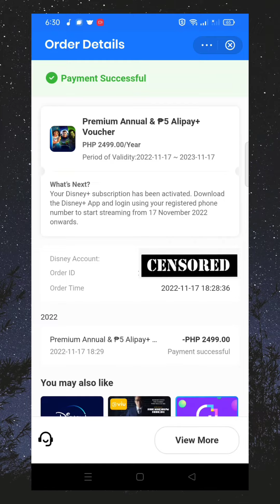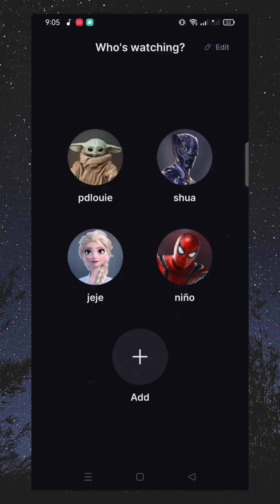Disney+ Philippines (Premium Annual Subscription Php 2499)